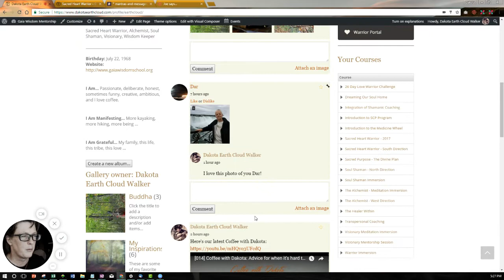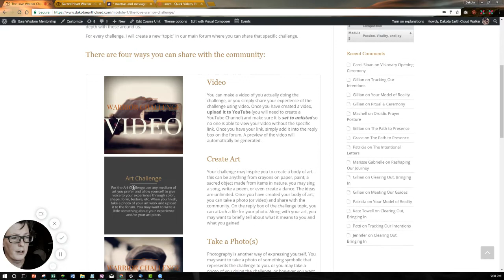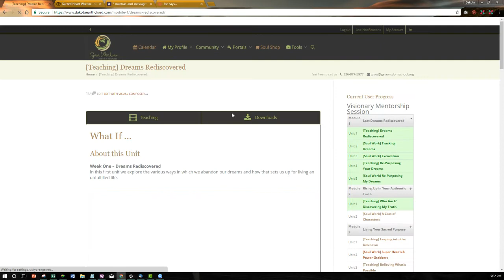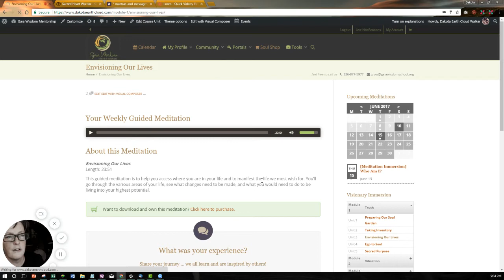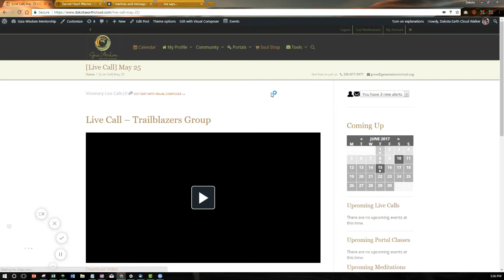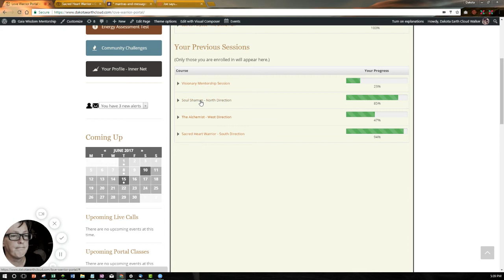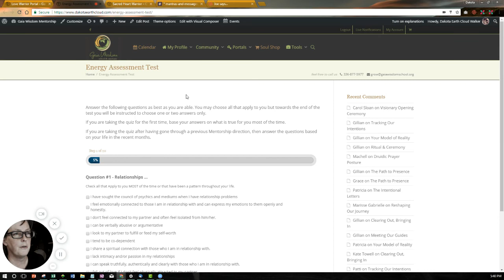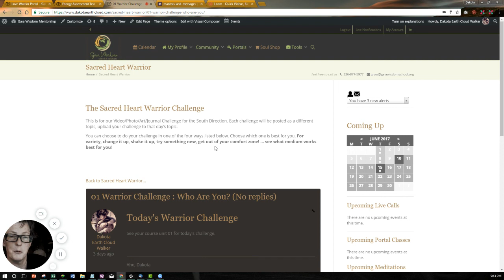Gaia Mentorship Under the Hood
Get a sneak peak into the classroom of the Gaia Wisdom Mentorship. Dakota gives you a tour of what you will experience as a student of this global, dynamic and life changing program.

Enrollment closed June 15th.